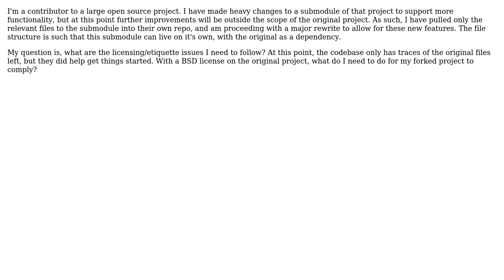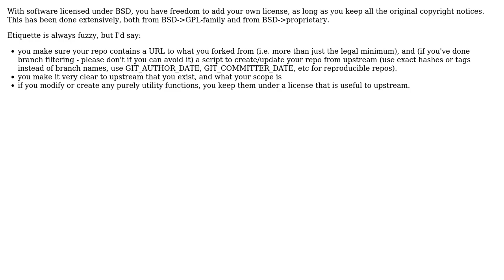Software Engineering: Fork a subset of a repo - licensing and etiquette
With thanks & praise to God, and with thanks to the many people who have made this project possible! You are responsible for your own actions.